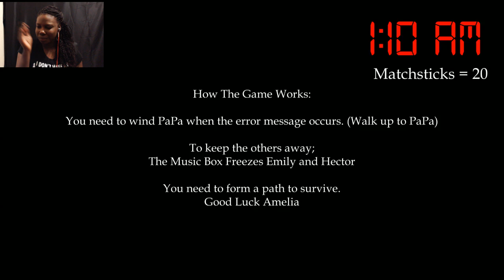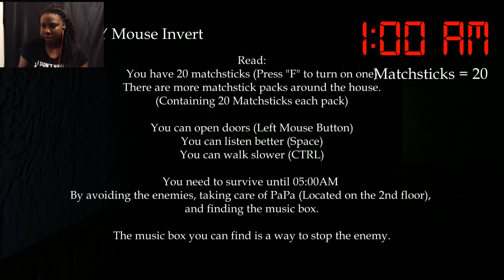The Struggle of a Youtube Gamer!!!! (Sophie's Curse, Ben and Ed, Dark Night)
This is the bullsh!t a Youtube gamer goes through. Trying not only to get a entertaining gameplay but also trying to record the gameplay. I went through 5 games last night(edit down to 3) and I was having problems with ALL of them!

BlazeGANG if you want to by all means Blaze up that like button